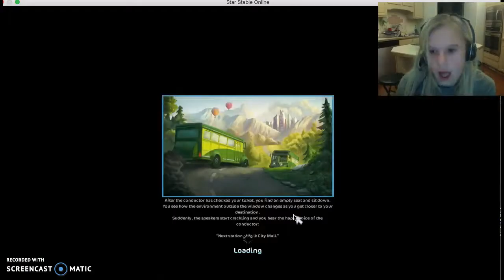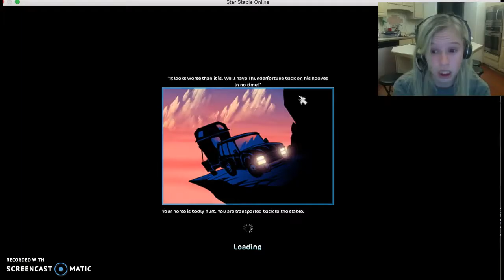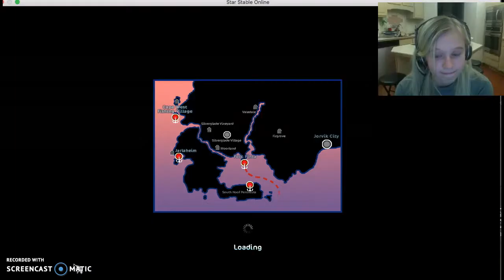how to get to epona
XD